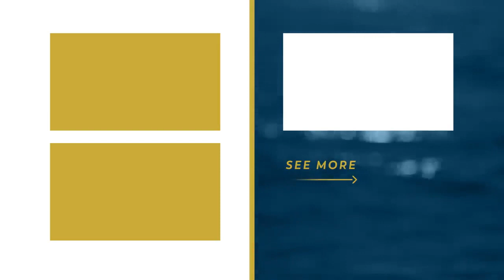Se Deus é bom, por que precisamos rezar?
Vídeo integrante da publicação “Se Deus É Bom, Por Que Precisamos Rezar?"

This video is only for evangelization, ecumenism, and education purpose, and not for publicity or monetization.